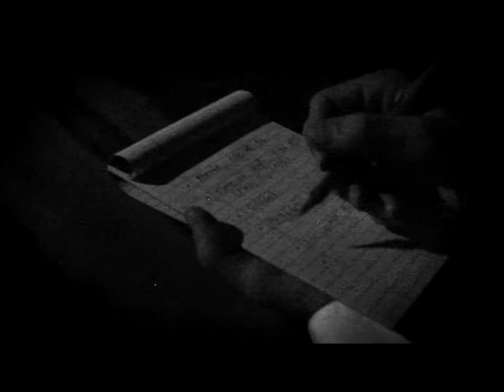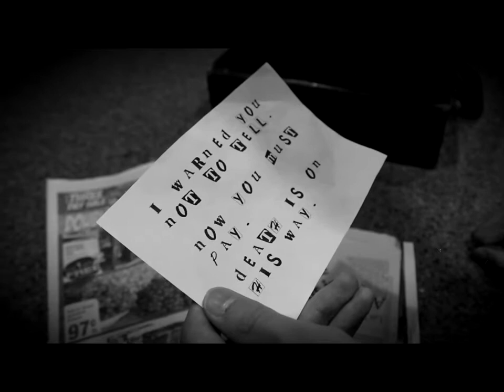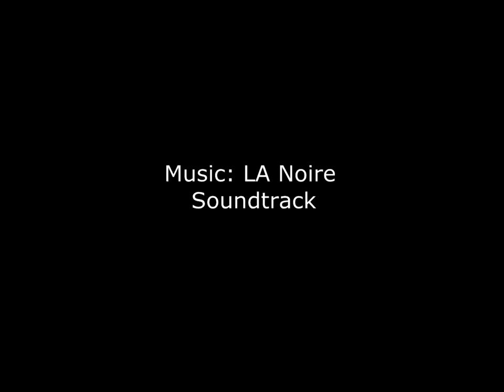John Quinn: Detective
John Quinn, a detective with the LAPD, uncovers the mystery surrounding the murder of Madison Bolt.

Directed by: Bailey Maxson